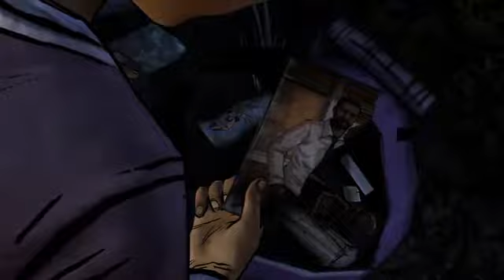The Walking Dead: Season Two (Part 1)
I would really appreciate your likes and comments!

The Walking Dead: Season Two PS4